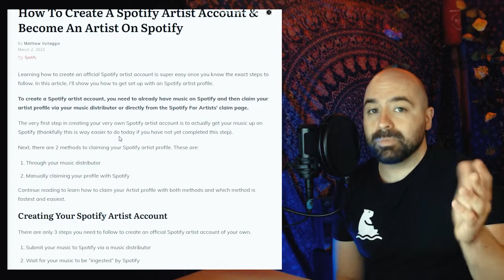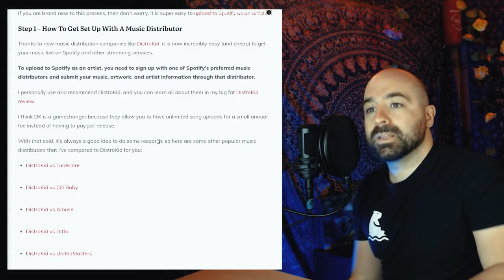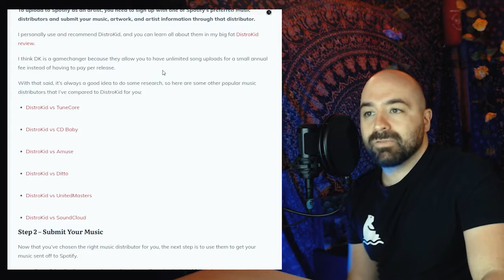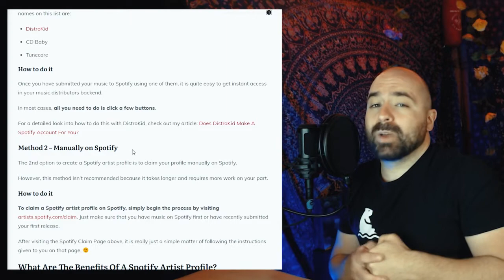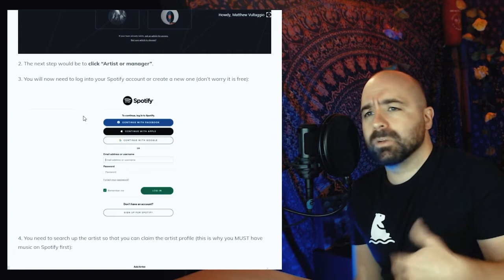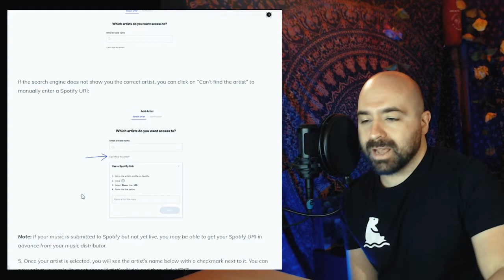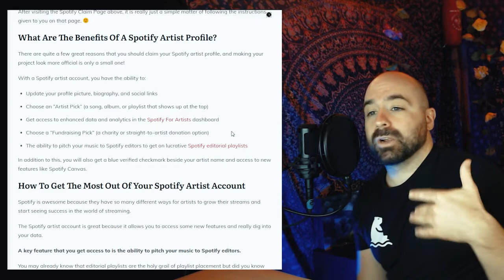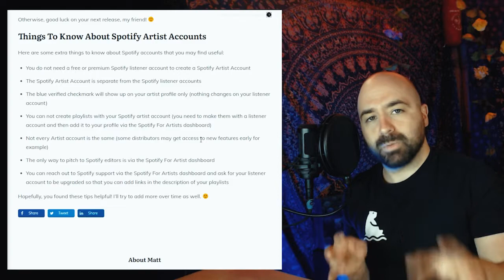How To Create A Spotify Artist Account & Become An Artist On Spotify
Learning how to create an official Spotify artist account is super easy once you know the exact steps to follow. In this video, I'll show you how to get set up with an Spotify artist profile.

[Free Course!] From 0 to 3,000,000+ Streams

▶The Gear I Actually Use:

• Novation Circuit
• Elektron Model Cycles
• Ableton Push 2
• Adam T7Vs
• Pioneer DDJ-400
• Fender Jazzmaster
• GoPro Hero 7 Black

For a more detailed breakdown of the gear I use to make my style of deep house music, check this out

With that said, thank you so much for supporting Best Friends Club so I can continue to hit you up with free content each week and continue making music, my friend! 🤗